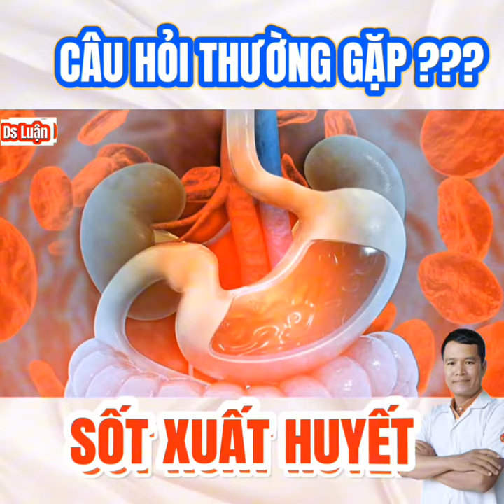Điều trị sốt xuất huyết như thế nào|Trần văn luận official